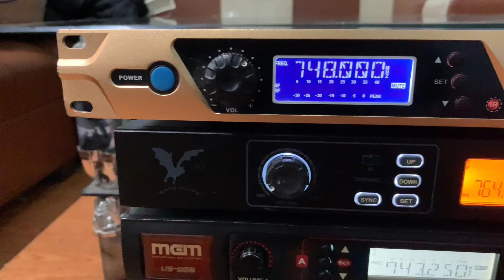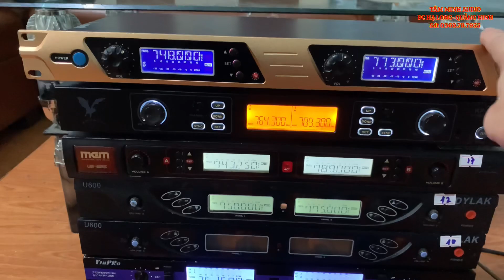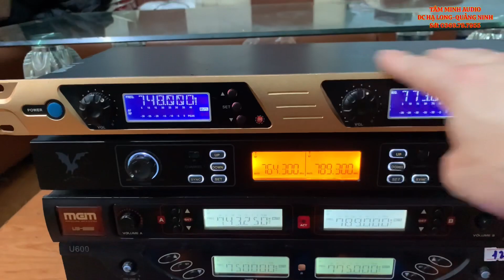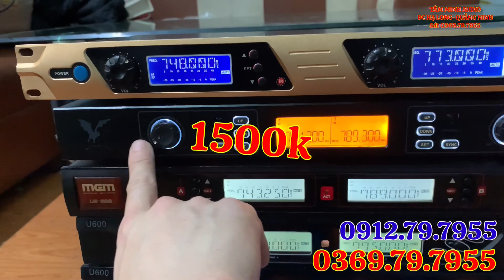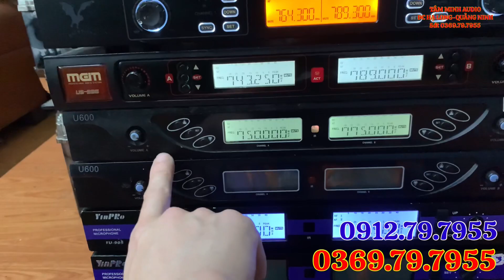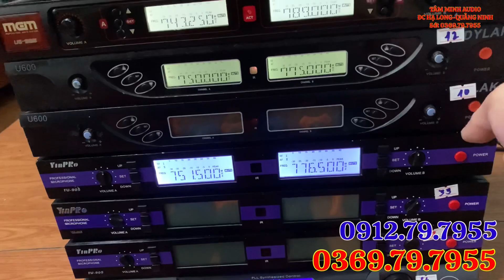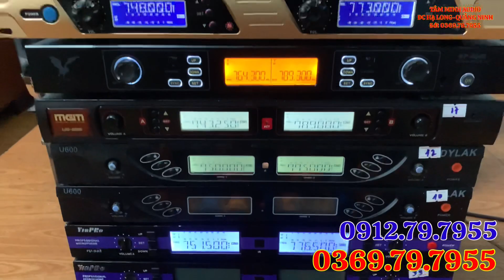Thanh lý mic bãi tự ngắt 900k,mic bbs,mic sự kiện,micro không dây bãi giá bèo dọn kho 0369797955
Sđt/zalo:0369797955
Wedsite:amthanhbai.vn
Đc hạ long quảng ninh
Cảm ơn ae đã yêu quý cũng như tin tưởng sản phẩm bên Tâm Minh Audio